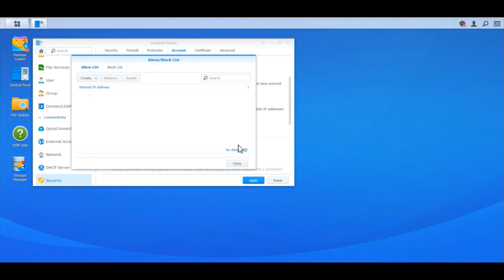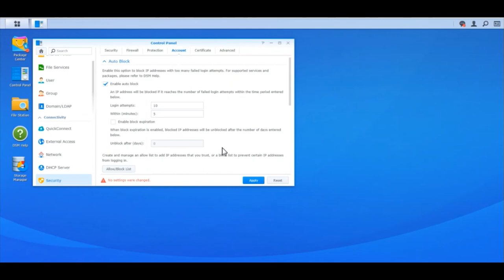Remove IP address access/block list in synology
Everyone is able to understand basic computer & laptop troubleshooting and will be getting some extra news from any